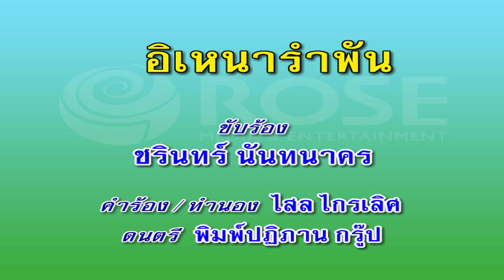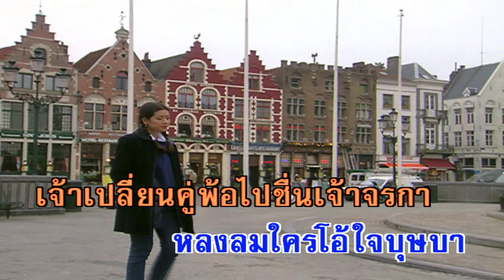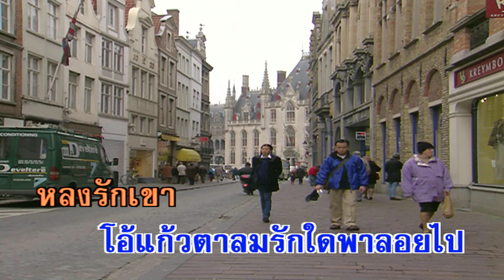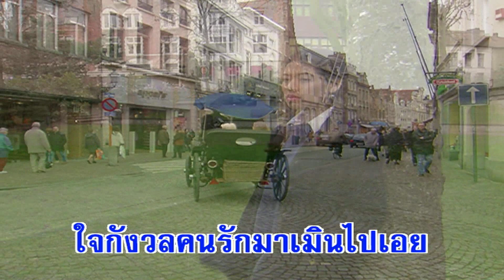อิเหนารำพัน - ชรินทร์ นันทนาคร (คาราโอเกะซาวด์ดนตรี)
เพลง อิเหนารำพัน

อิเหนา เอ๋ย กรรมแล้วเอย
รักเจ้า ผิดหวัง
เพราะรัก เขาเพ้อคลั่ง
เขาชังเมินหน้า พา อดสู
ขาดยอดชู้เชยชมตรมใจ
ไหนจะอายผู้คน
ทุกข์ใจทนหมองไหม้
หลงลมใครโอ้ใจบุษบา
เจ้าเปลี่ยนคู่พ้อ
ไปชื่นเจ้าจรกา
โอ้แก้วตาลมรักใจพา ลอยลม
หลงรักเขา
มองหาเงาแล้วเศร้าหวั่นไหว
รักหลงใหลเหมือนบ้า
นิจจาลืมได้ โอ้ใจหญิง
แม่งามพริ้งมีมนต์วาจา
เหมือนอารมณ์บุษบา
เหมือนพิมพาพิไล
หลงลมใครโอ้ใจชื่นกมล
โอ้อกอิเหนา
จะเปรียบตัวเรา อับจน
ใจกังวลคนรักมาเมินไปเอย